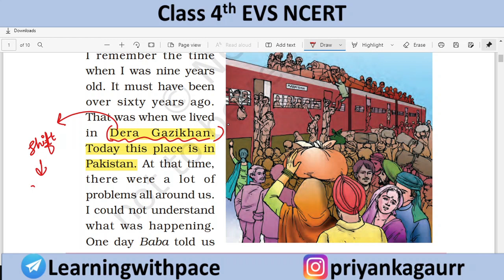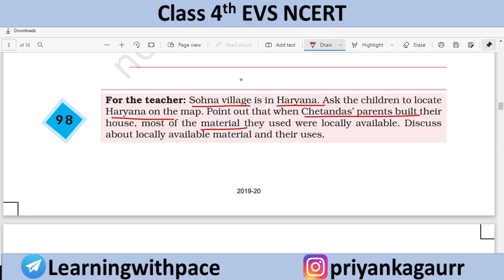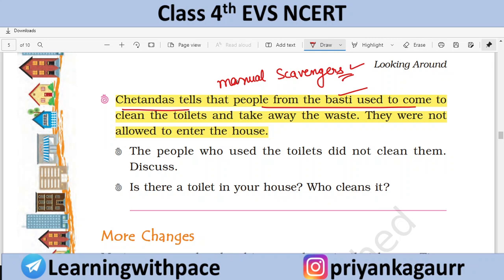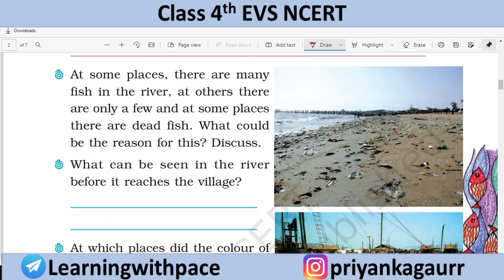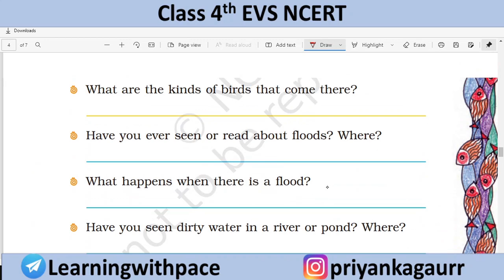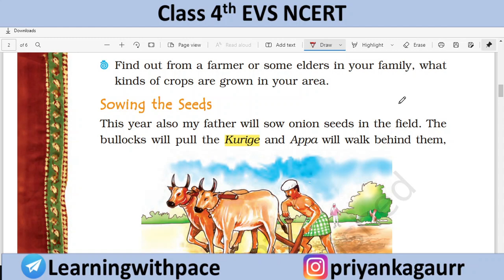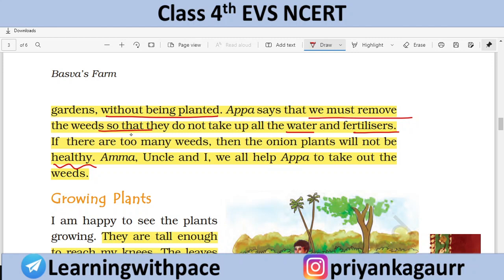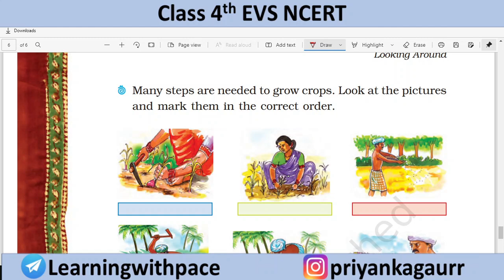CTET 2021 - EVS Class 4th NCERT {Chapter - 12 , 13 & 14 } पर्यावरण अध्ययन का महत्वपूर्ण सार (Part-7)